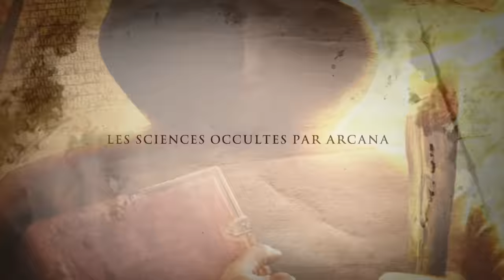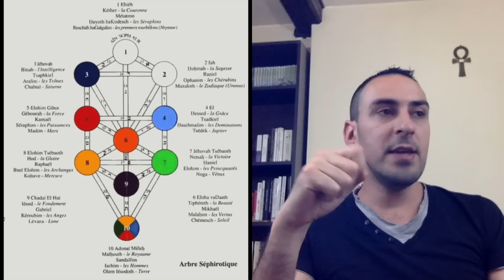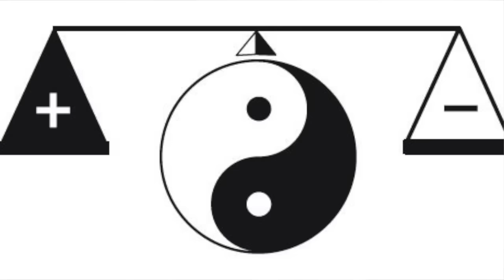Gnose et Gnosticisme : les Traditions ésotériques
La gnose est une philosophie de pensée grecque compatible avec de nombreuses religions. La pensée gnostique est très à la mode dans l'univers New Age mais il est important de définir les different visages de cette sagesse.